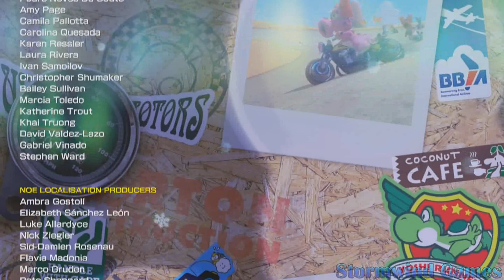Mario Kart 8 Deluxe - Booster Course Pass DLC (Part 92)